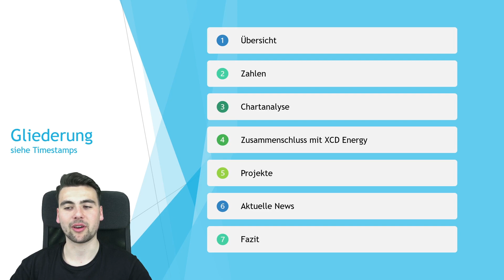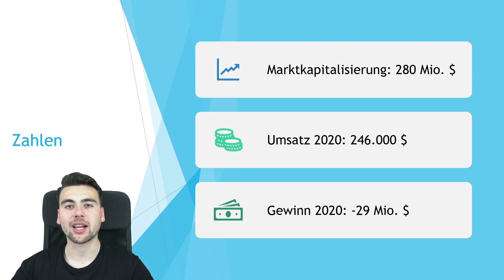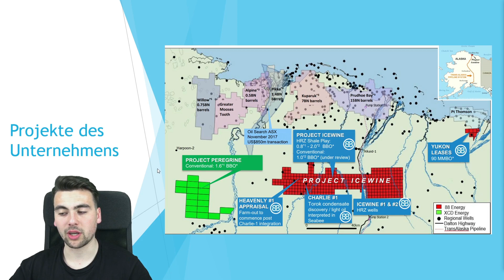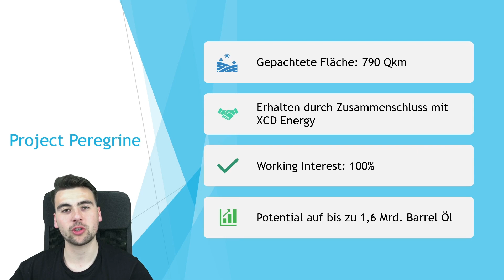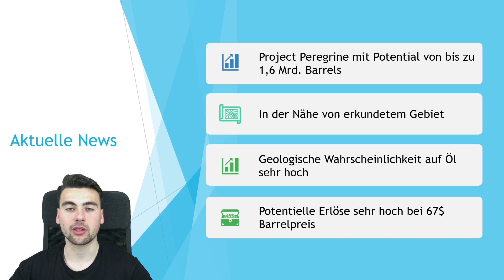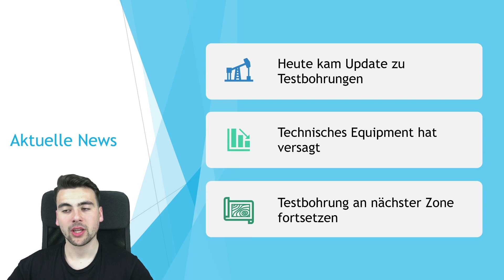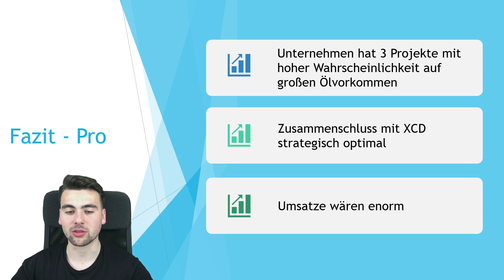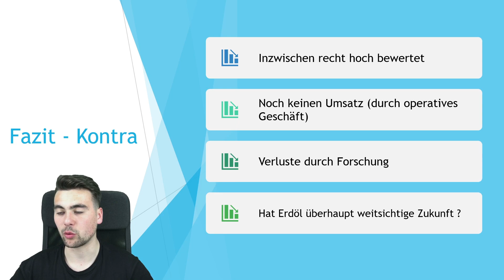Panikabverkauf nach abgebrochener Bohrung, jetzt die 88Energy Aktie kaufen? | 88Energy Aktienanalyse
In diesem Video analysieren wir das Explorationsunternehmen 88 Energy. Wir stellen euch die Projekte des Unternehmens vor und gehen auf die Fundamentaldaten ein.  Dabei gehen wir auf die starken Kursgewinne der letzten Monate ein, sowie den großen Dump.

Timestamps:
00:00 Begrüßung
00:41 Übersicht
01:30 Zahlen
03:41 Zusammenschluss XCD Energy
04:03 Projekte
07:11 Aktuelle News
10:39 Fazit